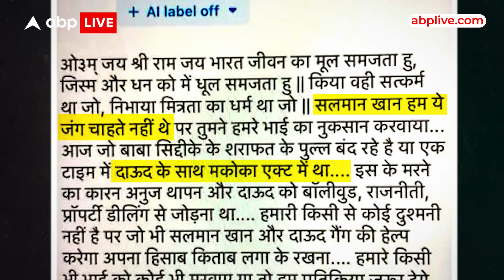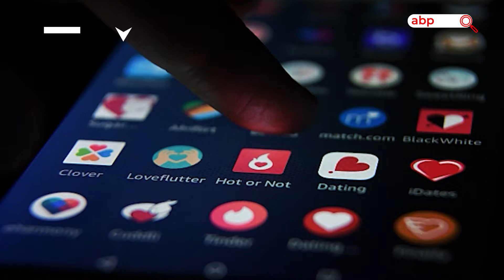Baba Siddique Shot Dead: बाबा सिद्दीकी की हत्या ने प्रशासन को लॉरेंस ने हिलाकर रख दिया | ABP LIVE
बाबा सिद्दीकी हत्याकांड के बाद देश की आर्थिक राजधानी मुंबई में अपराध-कथा का एक नया चैप्टर खुल गया है- और गुनाह के इस नए खूनी अध्याय का सबसे बड़ा किरदार है लॉरेंस बिश्नोई-   बाबा सिद्दीकी की हत्या में जिस शख्स को मास्टरमाइंड बताया जा रहा है- वो गुजरात के साबरमती जेल मेें बैठा सरगना लॉरेंस बिश्नोई ही है- बाबा सिद्दीकी की हत्या की जांच किसी नतीजे पर पहुंचे इससे पहले ही लॉरेंस बिश्नोई का नाम हिट लिस्ट में है- लेकिन क्यों- आखिर इस मर्डर केस के तार लॉरेंस गैंग से क्यों जुड़ रहे हैं-अब मुंबई पुलिस ऐसे कई सवालों की पड़ताल में जुट गई है- क्योंकि लॉरेंग गैंग की किलिंग मशीन ने अब मुंबई में भी दस्तक दे दी है-